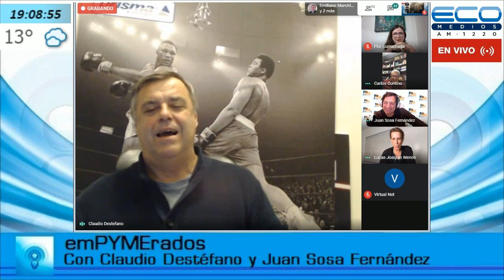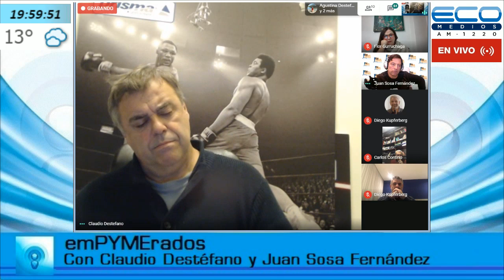emPYMErados con Claudio Destefano y Juan Sosa Fernandez Parte 2 15-6-2020